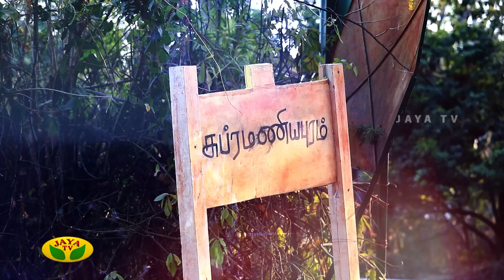Subramaniyapuram 107th Episode Promo | Jaya TV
The story dealing with supernatural and mystery revolves around a village named Subramaniyapurum, which is a cursed village.
During their journey, they come across a lot of unsolved mystery and uncommon happenings in the village. Mysterious deaths, gold hunt, they also come across “Siddhas Powers” who live in the forest and helps them find the statue which is hidden deep inside the forest.
How hero finds the statue, how he gets the medicine which is hidden under the statue to cure his dad, how he brings back the statue to the village and how he relives the people of Subramaniyapuram from their curse is the main plot of the serial “SUBRAMANIYAPURAM”